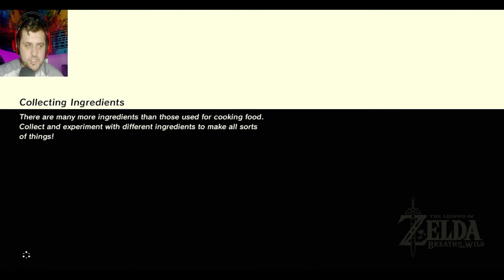B.O.T.W - cook cook cook cook